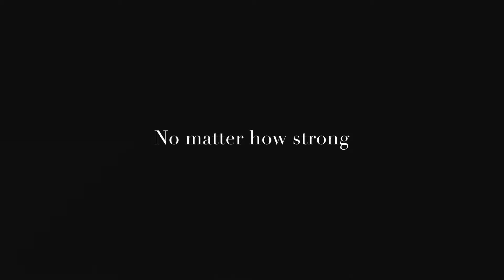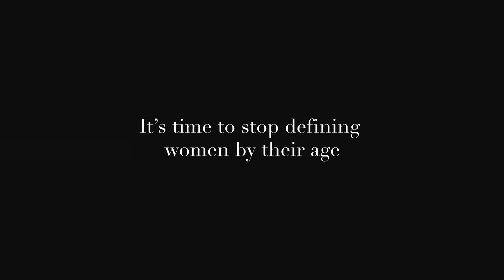OLAY The Photo Shoot